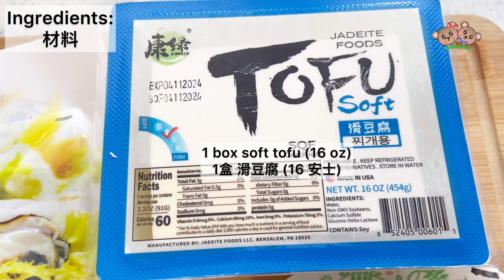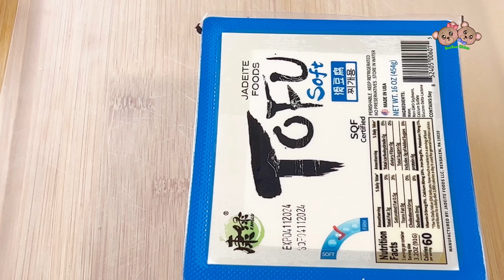粵語 | 蠔仔滑豆腐煲 | 用急凍生蠔 | 簡單家常菜 | Tofu Stew With Oyster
Ingredients:
1 pack frozen oysters (8 oz)
1 box soft tofu (16 oz)
1 egg
3 cloves of garlic
1 small ginger
2 scallions
1/2 tbsp chili sauce
3/4 cup water
1/4 tsp salt
1/2 tsp sugar
1 tsp fish sauce
small amount of cornstarch slurry (to thicken the sauce)
材料:
1 包 急凍生蠔 (8 安士)
1 盒 滑豆腐 (16 安士)
1 個 雞蛋
3 瓣 蒜頭
1 小塊 薑
2 棵 青蔥
1/2 湯匙 桂林辣椒醬 (或自己喜歡的辣椒醬)
3/4 杯 水
1/4 茶匙 鹽
1/2 茶匙 糖
1 茶匙 魚露
少許粟粉水 (勾芡用)

我們的網上日誌